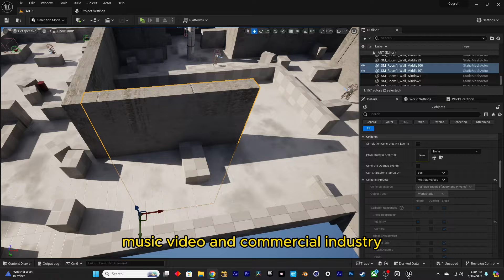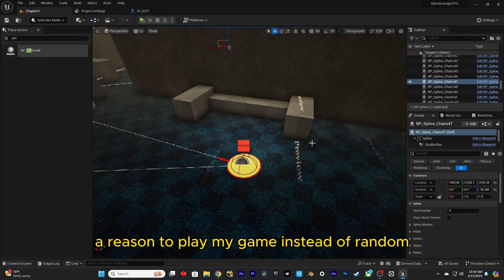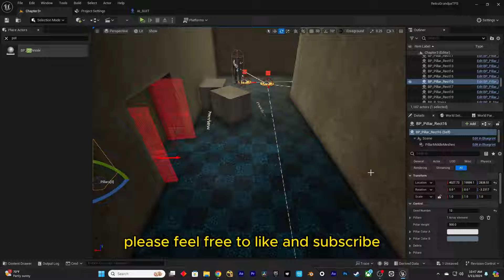Start Marketing your Indie Game the Right Way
In this Video I will Be going through how to not make a video game trailer, so you have a higher chance to success!